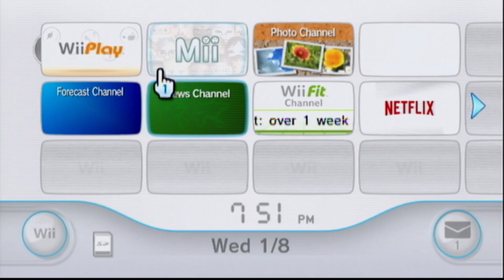Skinylegen showed us his eyes in Wii Play